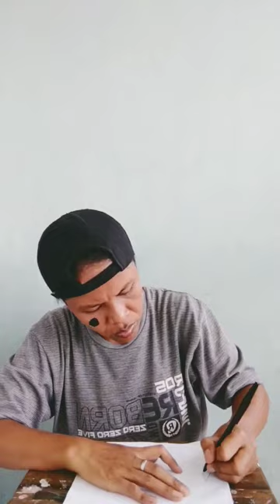Kumpulan Video Lucu & Kocak Mama Hiznadevt Part 26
Kumpulan video lucu & kocak mama ini, hanya sekedar hiburan ya teman-teman 😊. Jika teman-teman suka video ini, mohon beri dukungannya ya teman-teman.

Terimakasih 🙏🙏